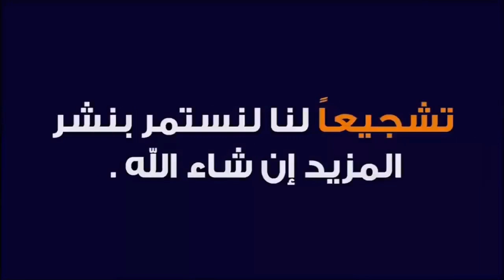اليوم من سوق جمعة كيسر إقليم سطات نقدم لكم أتمنة دلاع وفرجة ممتعة